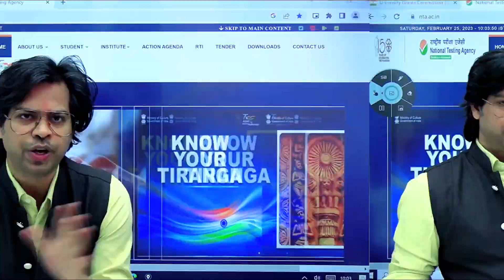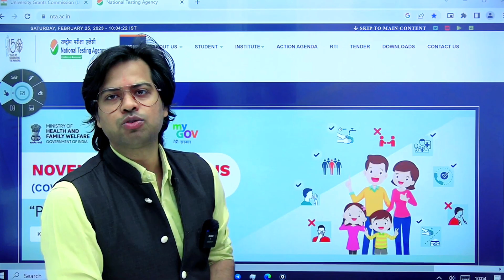Exam Time रणनीति BY- Dr. Lokesh Bali